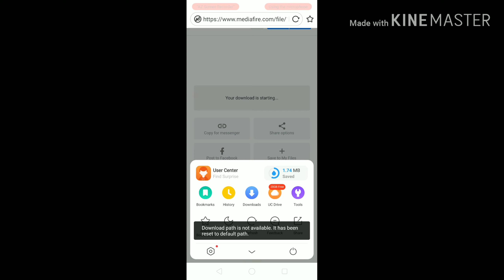GTA V MODE For Android 50 MB Download NOW 2020 GAMEPLAY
Download APK